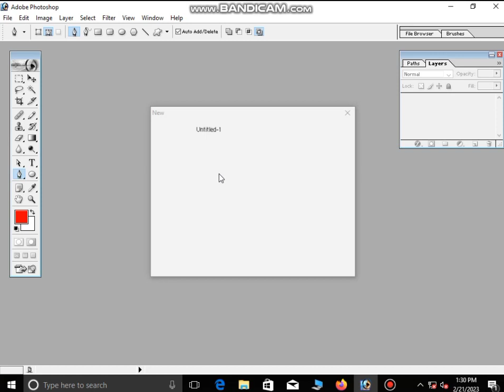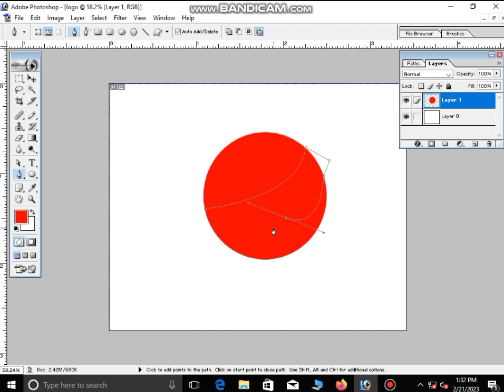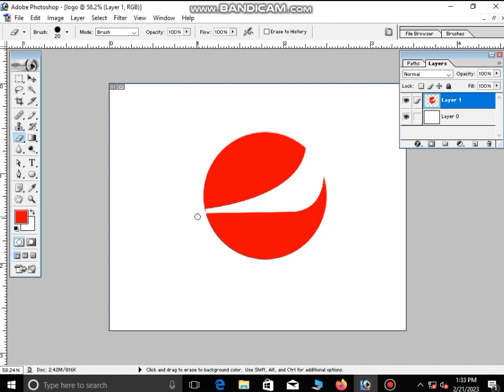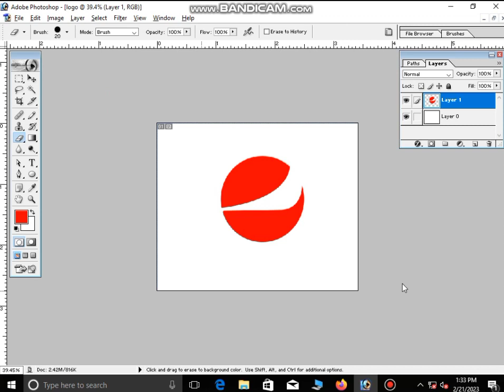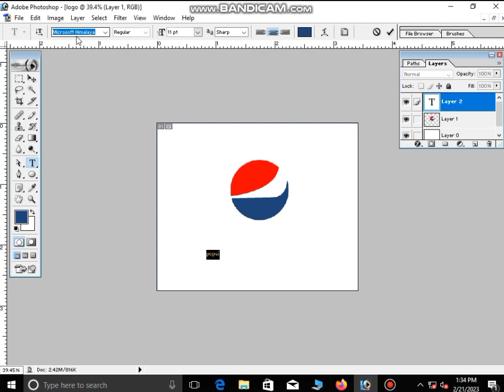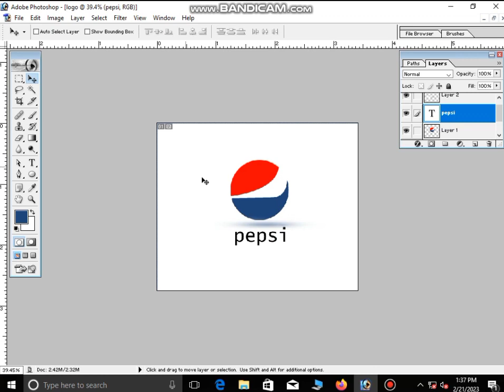Pepsi Logo in Photoshop 7.0 -- Adobe Photoshop 7.0 Toutorial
Any Issue or Problem Please Coment!